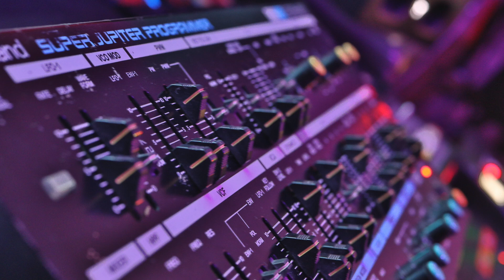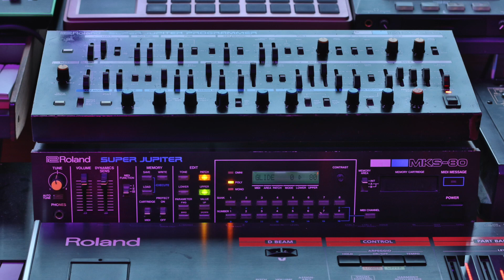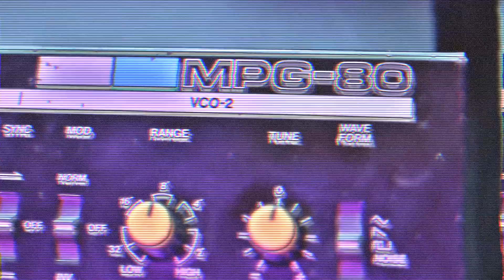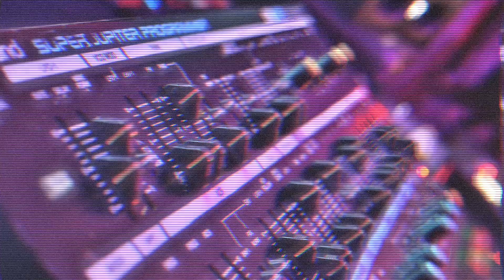MKS-80 + Jupiter-80: SUPER JUPITER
Jupiter-80 on those echoing piano keys, and also controlling MKS-80 with dynamics tied to the envelope speed.